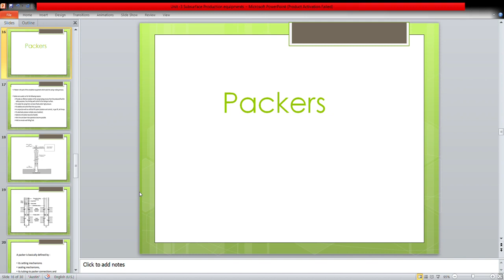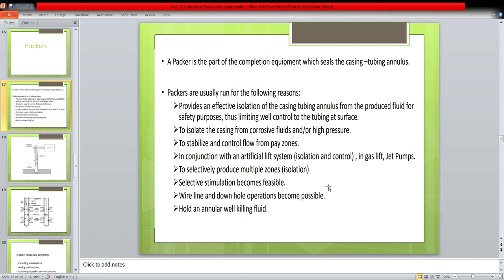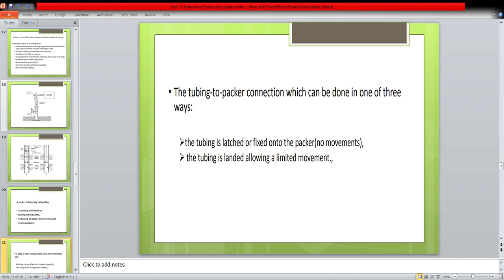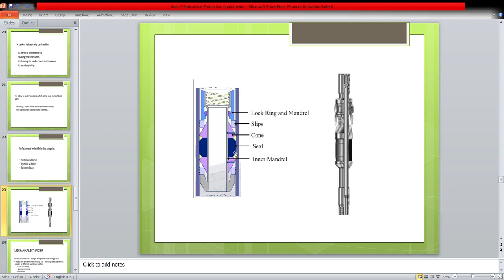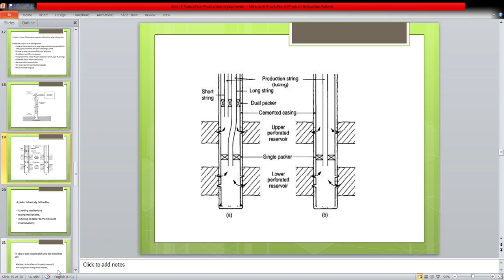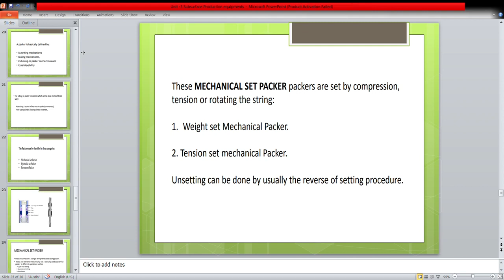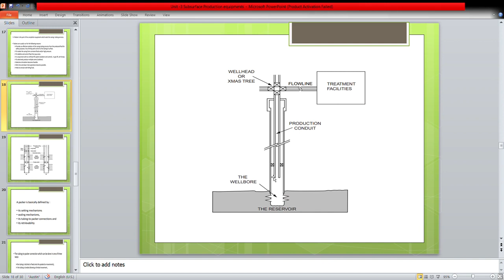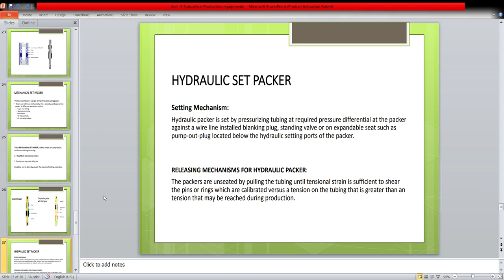Packers and Their Types II Sub surface Production Equipment II L 09